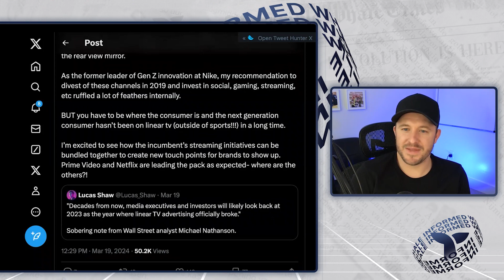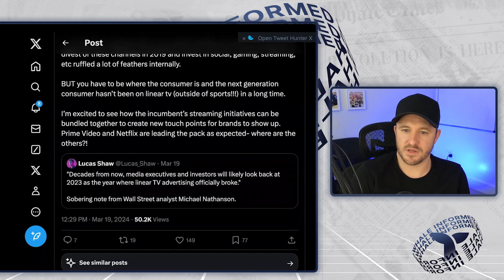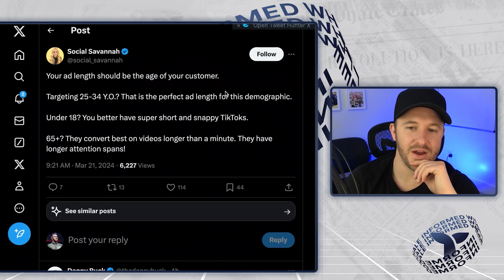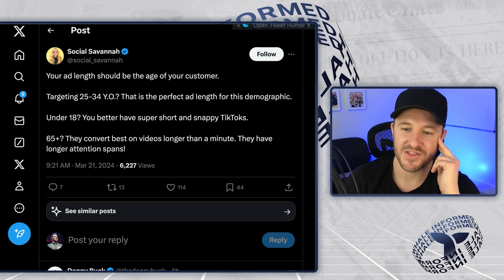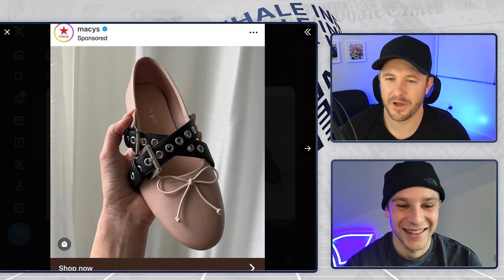Mr. Beast’s Amazon Prime Show, Macy’s Running UGC Ada, & More | Whale Informed #008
Triple Whale presents Whale Informed. This week, John and Ethan discuss:

📺 Mr. Beast’s Amazon Prime Show
🌮 Open AI & Taco Bell
🏪 Macy’s Running UGC Style Ads

+ more.

00:00 Intro
00:52 Mr. Beast’s Amazon Prime Show
07:01 Unilever Spinning Off Ben & Jerry’s

World’s Most Innovative Companies of 2024
10:20 Nvidia
12:28 Novo Nordisk
13:46 SpaceX & The Sphere
15:32 Open AI & Taco Bell

Tweets of the Week:
18:07 Death of Linear TV Ads
22:29 Remi’s Bold “Us vs. Them” Ad
24:53 Ad Length = Age Trick
26:32 Macy’s Running UGC Style Ads